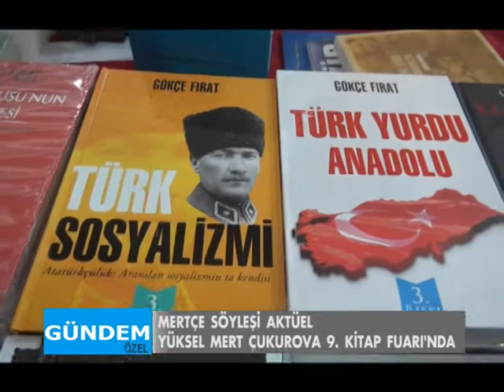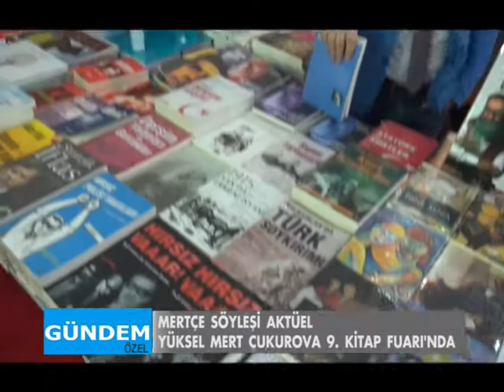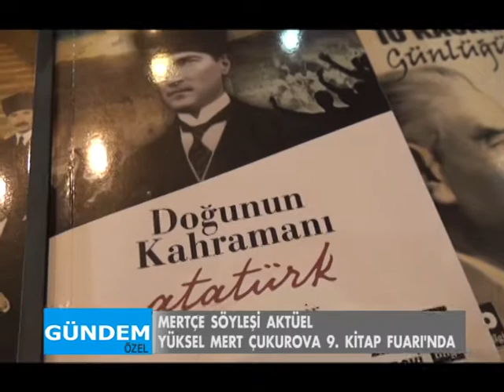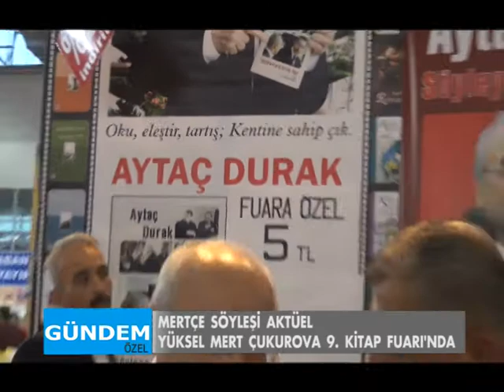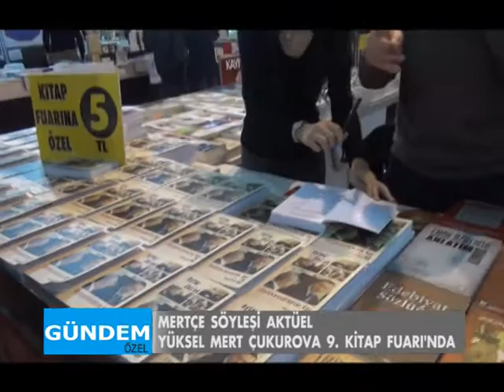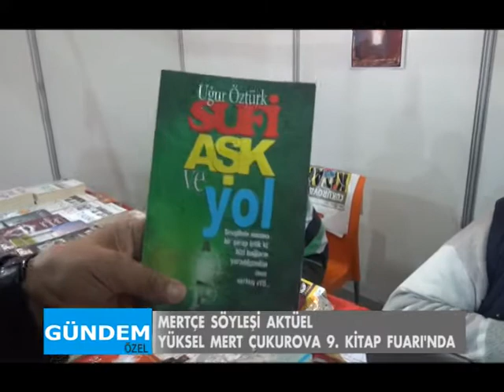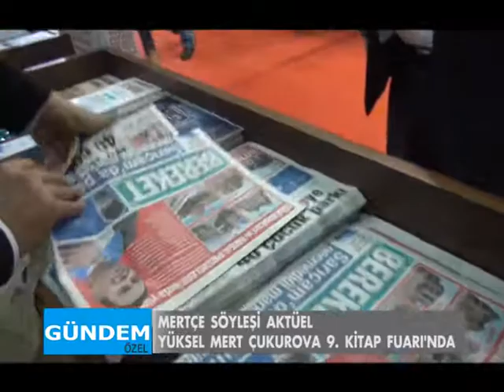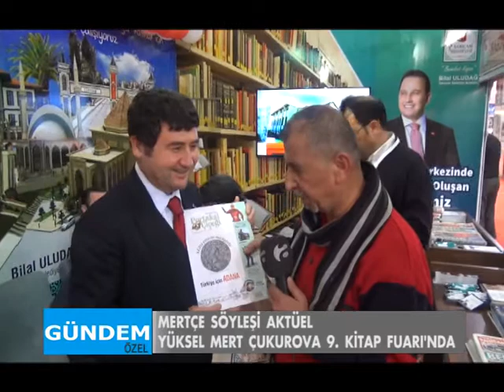2016'NIN İLK KİTAP FUARI'NA GÖKÇE FIRAT İLE BİSMİLLAH! (09-17-2016/ADANA/TÜRKİYE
AKDENİZ TÜRK TV MERTÇE AKTÜEL PROGRAMI! Çukurova Tüyap KİTAP FUARI'ından Geriye klanlar...